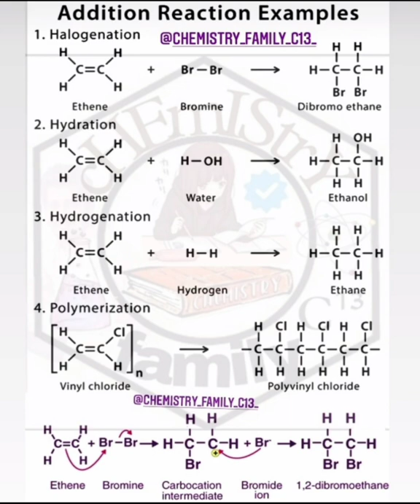Addition reaction organic chemistry #